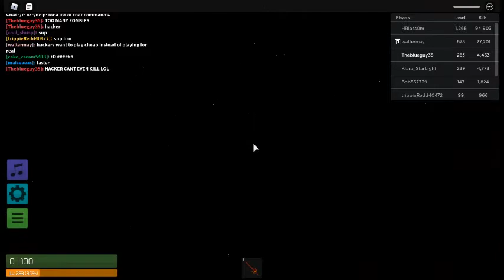(Thanksgiving Special) Zombie Rush Gameplay (Thanksgiving Update)